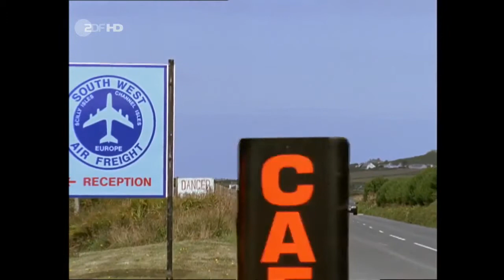Rosamunde Pilcher Wolken am Horizont Liebesfilm DE HD Part 02